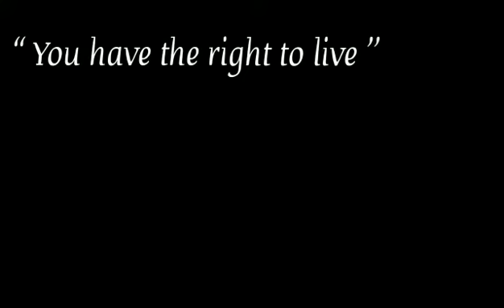Pranab Singh - Promo : CARE & Backstoryalley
I've partnered with backstoryalley to organize a workshop on Entrepreneurship to raise funds for Charlie's Animal rescue center this month.

All proceeds go to the cause. If you're interested in the workshop or the cause, let us know.

Video promo by: Backstoryalley